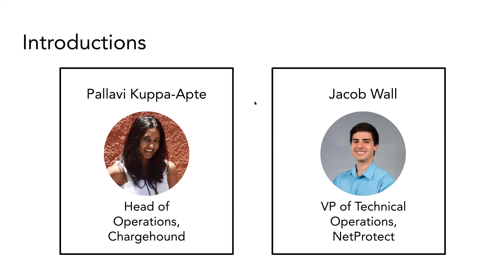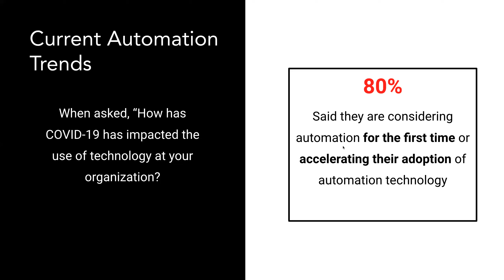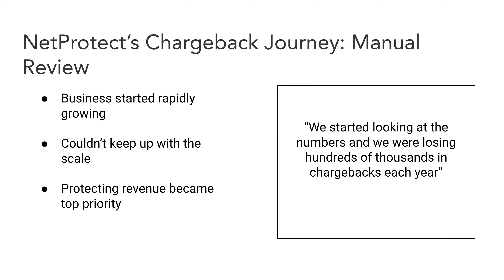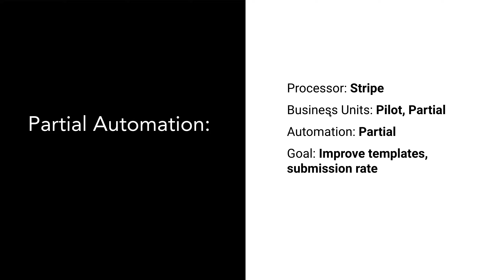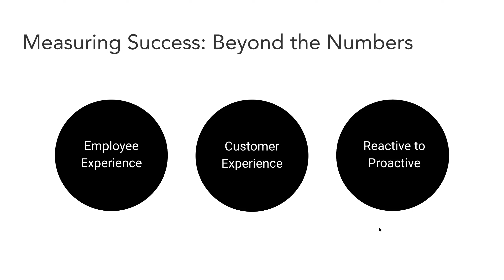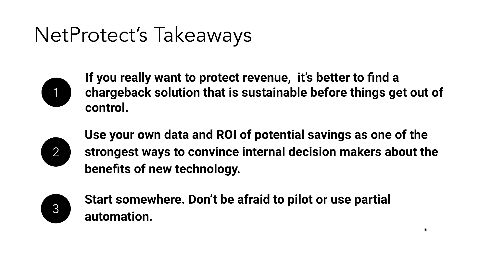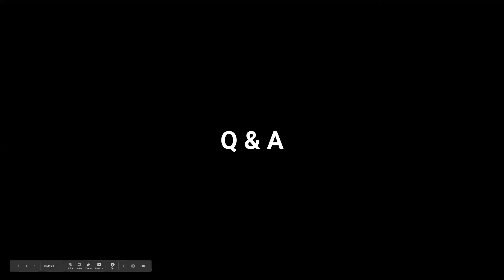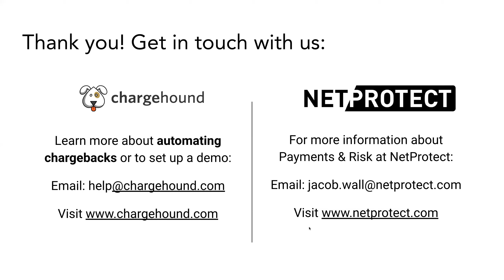How NetProtect Maximized Revenue Recovery With 100% Chargeback Automation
Netprotect & Chargehound Webinar